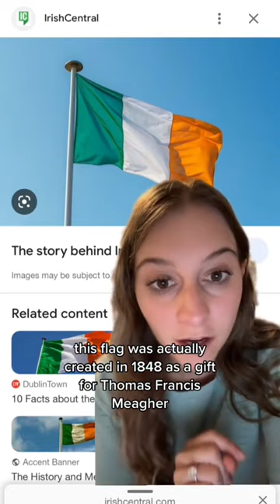Flag facts: Ireland Edition!ireland irishflag flag irishflag🇮🇪